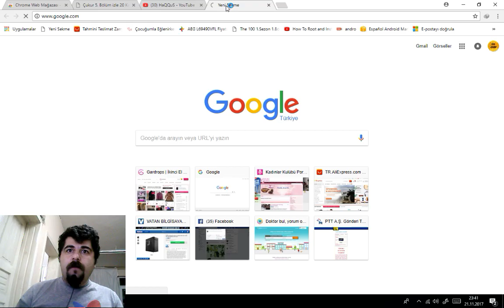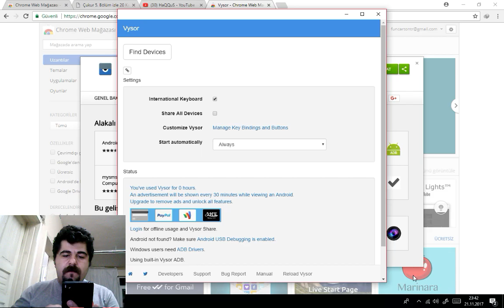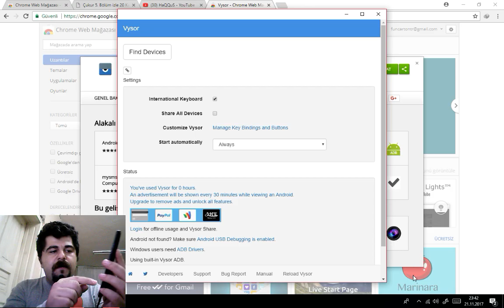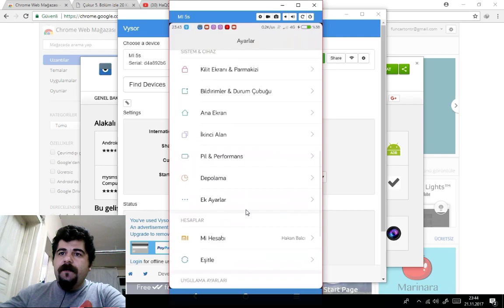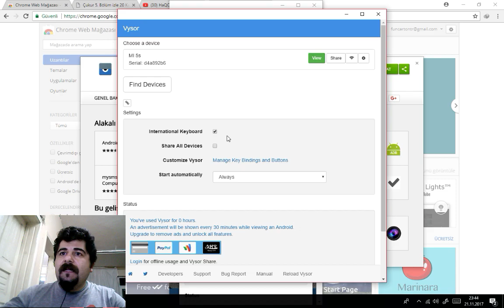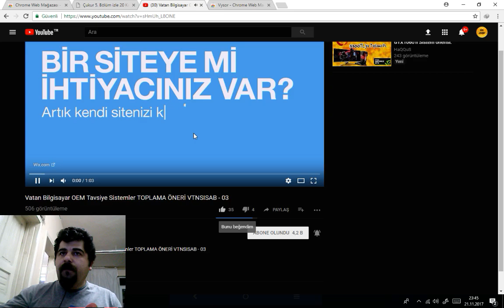Android Telefonu PC'den Kontrol Etmek Çok Kolay!!!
Telefonunuzu PC'den mi kontrol etmek istiyorsunuz Bu proğram tam biçilmiş kaftan.